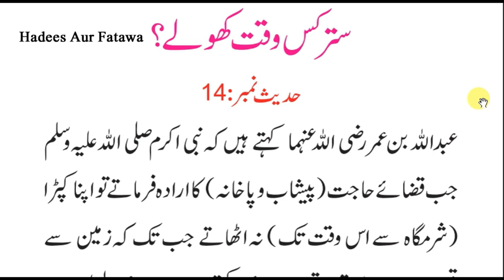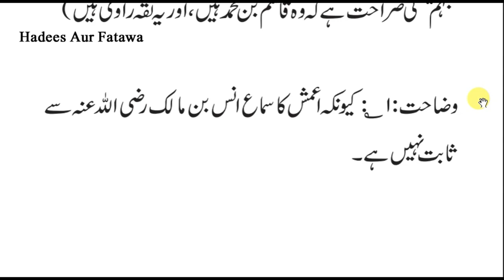Sunan abi dawood hadees no 14 qazaye hajat ke wakht satar kab khola jaye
Hadees Aur Fatawa